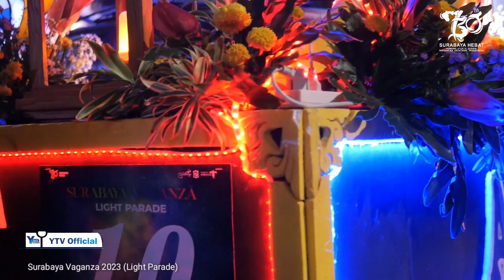SURABAYA VAGANZA 2023-Pesona Adi Buana Diapresiasi Walikota Eri Cahyadi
Tentang Adi Buana Surabaya